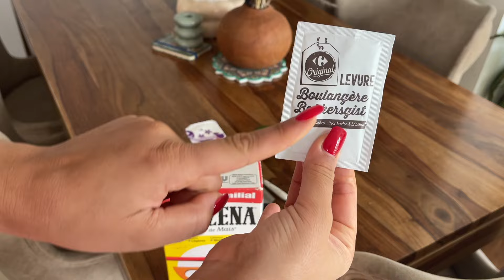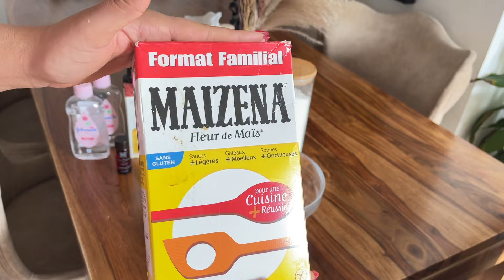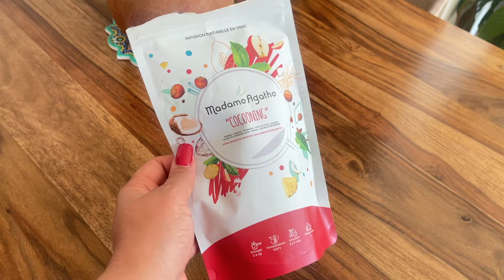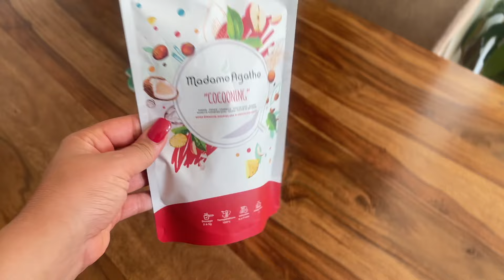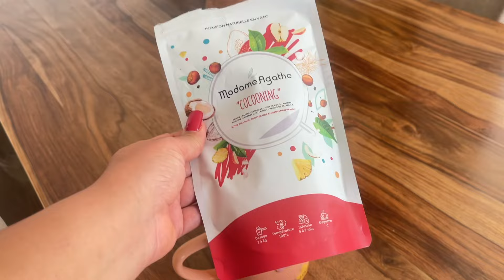روتين تخلص🚨حرقاتك الشمس🌞عندك الكلف بقع سوداء لون غير متوحداسرار البشرة المثالية🤫كلشي عندك في دارك🎀